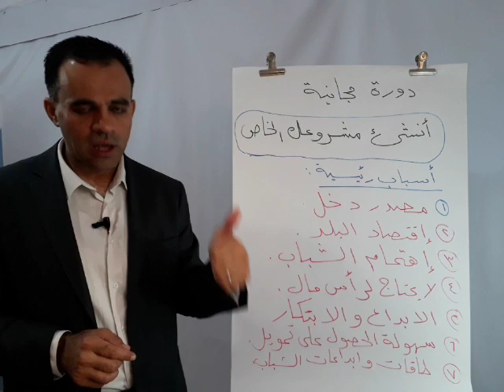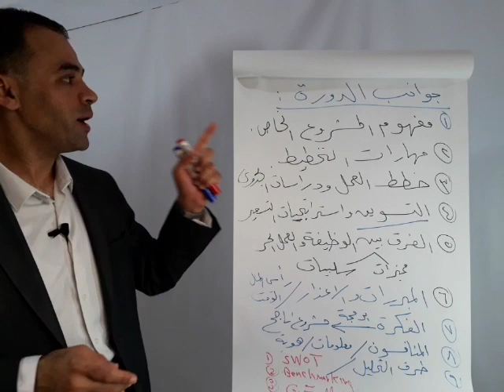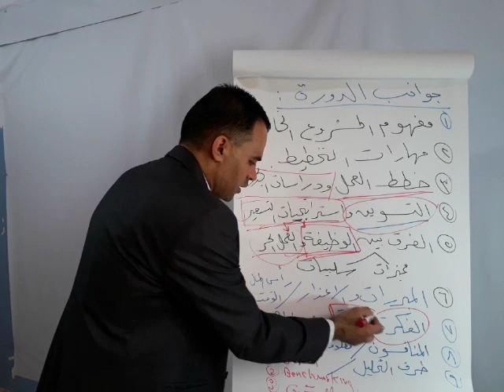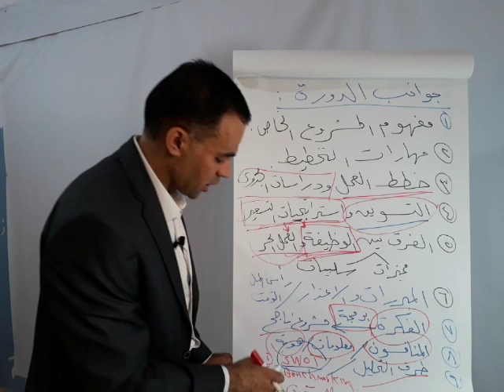كورس أنشى مشروعك الخاص | حلقة1 | يوسف الحوراني | قناة 10minutes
10Minutess | لعرض شروحات علمية وعملية نافعة وذات قيمة كبيرة لأهم الكتب المعروفة والأبحاث العلمية والمقالات والدورات المُركزة التي تتناول جوانب عملية مختلفة من مواضيع الإدارة والريادة وتنمية الذات والتي تساهم في إضافة قيمة وتغيير إيجابي في حياة كثير من الأشخاص.